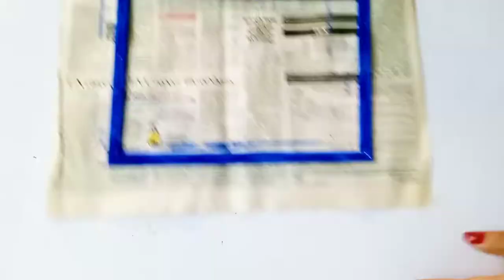DIY Craft With Waste Material || Craft With Paper cup || Photo Frame